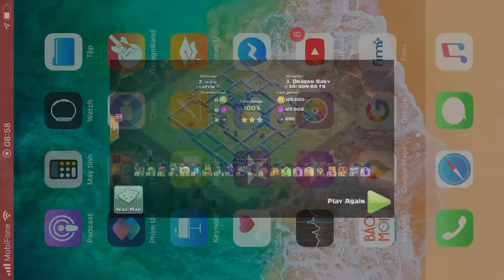Base clear 99 miner heo ring